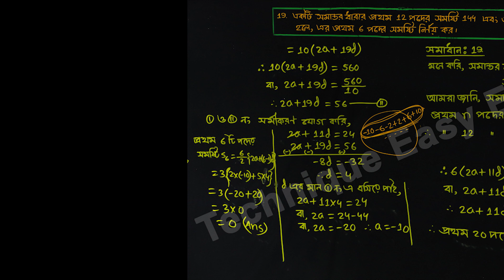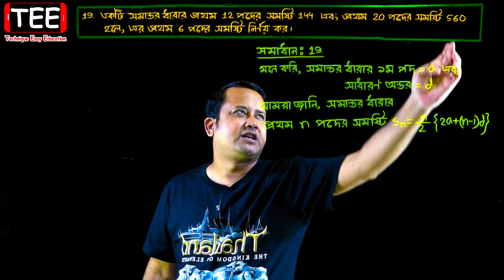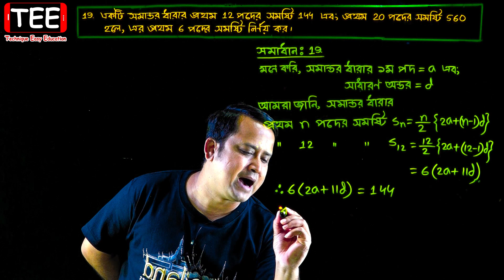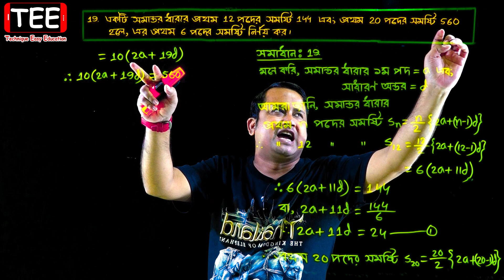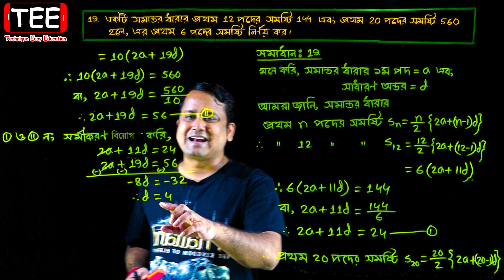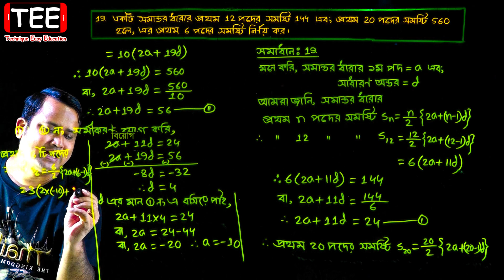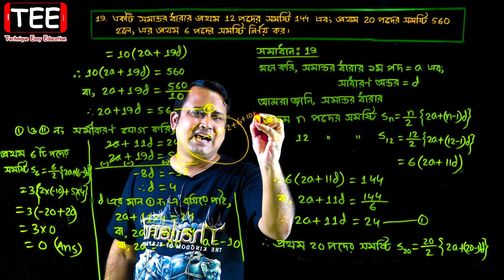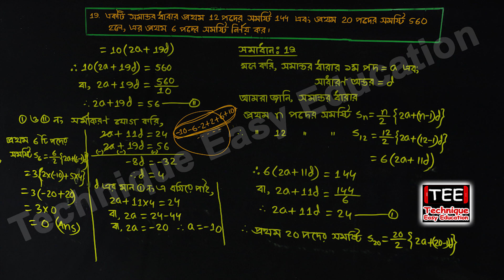পর্ব-১৩ || সমান্তর ধারা || অনুশীলনী ১৩.১ || এসএসসি গণিত || SSC Math Chapter 13.1 || Class Nine Ten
এসএসসি গণিত অনুশীলনী ১৩.১ || সমান্তর ধারা || সসীম ধারা || SSC Math Chapter 13.1 || Part-13